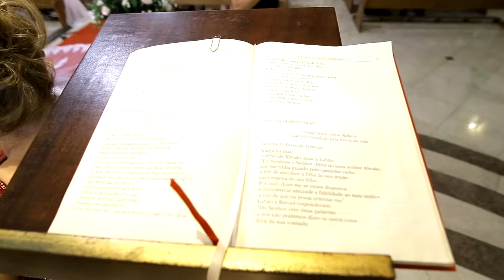Ariana & Dalmo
Buffet Castro & Silva